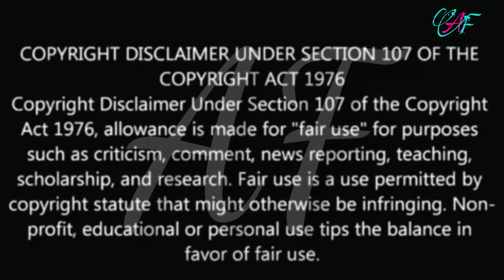SAPNA BABUL KA BIDAAI Today's Full Episode| 28 AUGUST 2020 ALEKH'S 2nd MARRIAGE |SALEKH RAGVIR BIDAI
💕absolute fuchsia💕